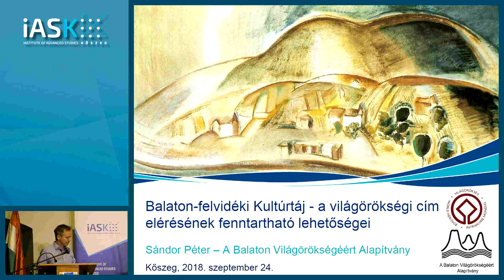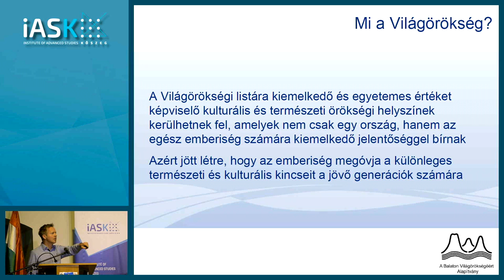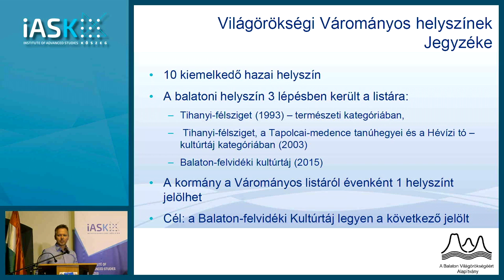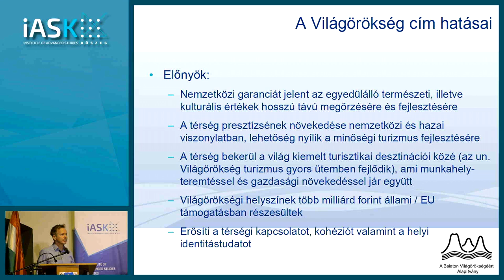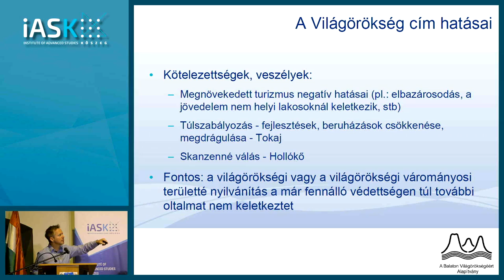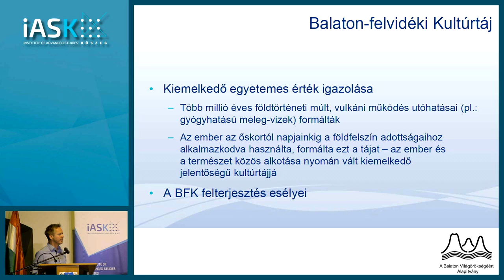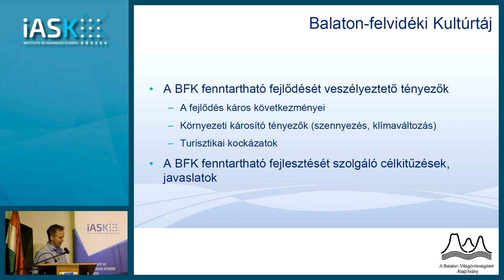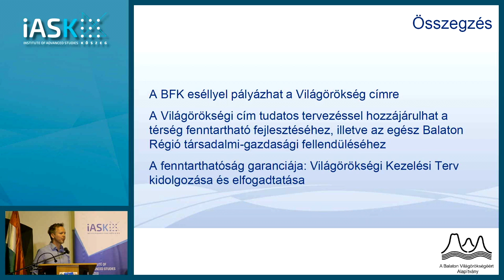Sándor Péter: A Balaton-felvidék Kultúrtáj világörökség helyszín elérésének fenntartható lehetőségei